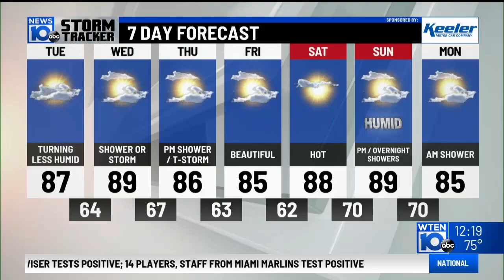Fulton Center and Centers Health Care Thanks the Staff at St. Mary's Hospital With Ice Cream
Over 150 staff members from St. Mary's Hospital in Amsterdam came out to brave the heat and humidity to enjoy free ice cream, as a courtesy from Fulton Center and Centers Health Care. This, as a thank you for the hard work during the pandemic, had many employees from the hospital buzzing for the sweet creamy taste of ice cream.  WTEN-TV 10 in Albany announced the event.